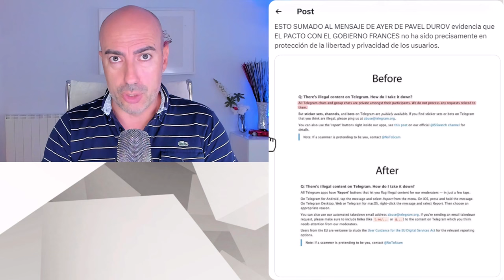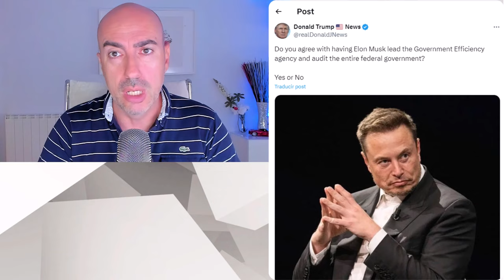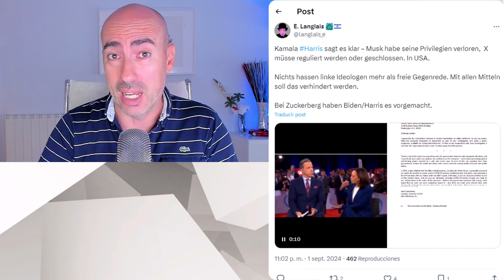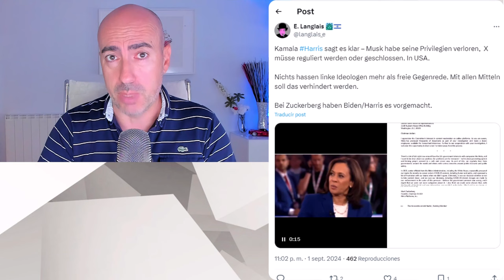📛 POR QUÉ CEDEN A LOS POLÍTICOS PARA CONTROLARNOS Y ESPIARNOS 📛 PSICÓLOGO EXPLICA 3 MOTIVACIONES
📛 POR QUÉ LOS CEO'S DE RRSS CEDEN A POLÍTICOS PARA CONTROLARNOS 📛 PSICÓLOGO EXPLICA 3 MOTIVACIONES